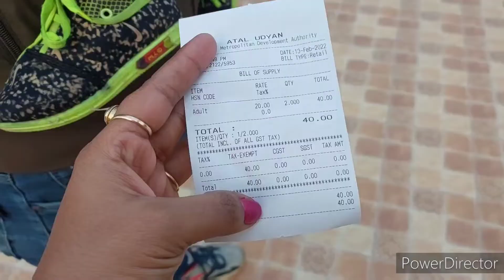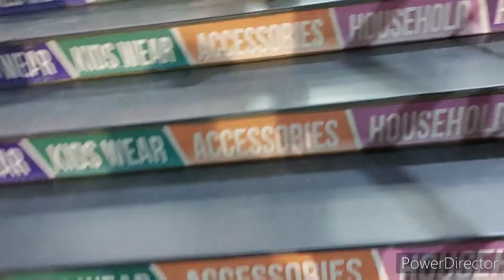Atal উদ্যান park খন চাওঁ বলক// Bazaar india r পৰা কি কি কিনিলো// Prity's kitchen @ vlogs